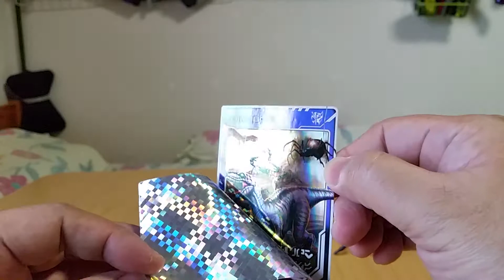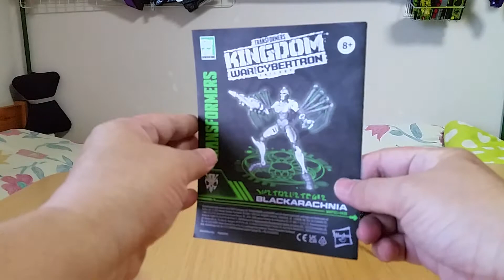Transformers Kingdom Blackarachnia ( Deluxe ) WFC-K5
Love the spider mode, that's why I bought it, just like Rattrap... for my Transformers related stuff blog.